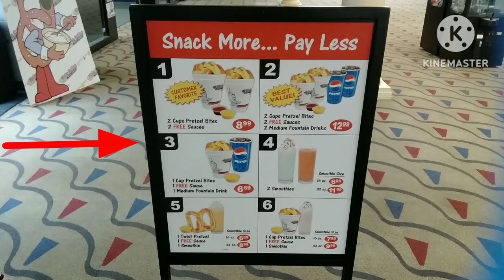We're Rolling | 1 Cup Pretzel Bites + 1 FREE Sauce + 1 Medium Fountain Drink ($6.69) Review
Published on April 28th, 2024

This Video Making From: KineMaster